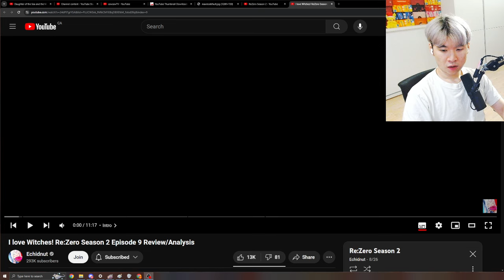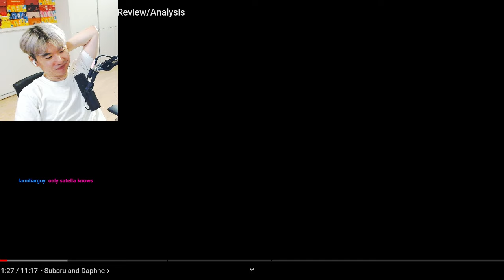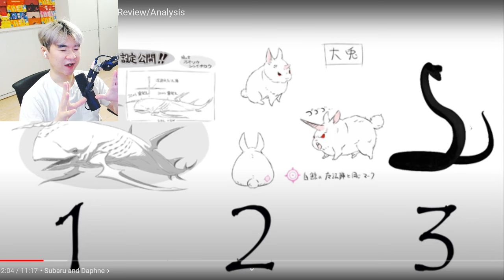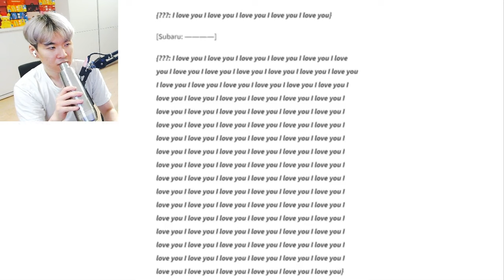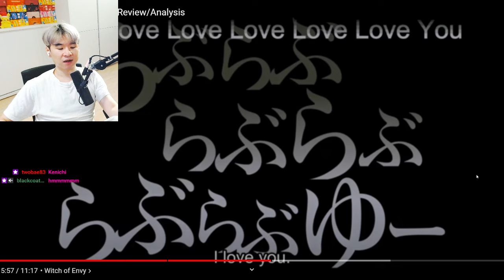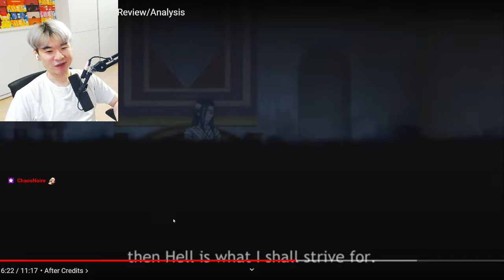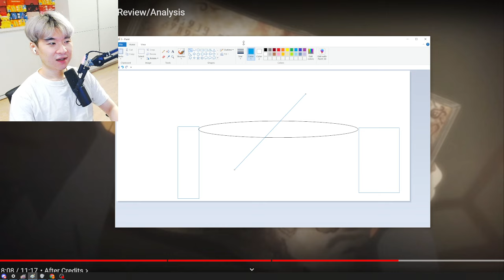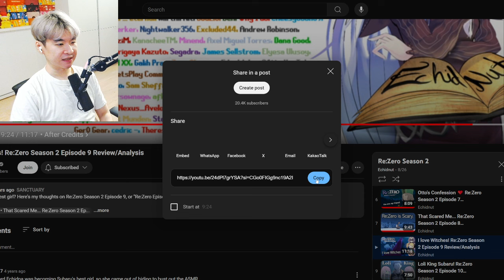I love Witches! Re:Zero Season 2 Episode 9 Review/Analysis | Reacting to Echidnut